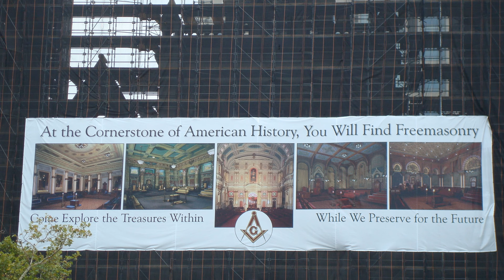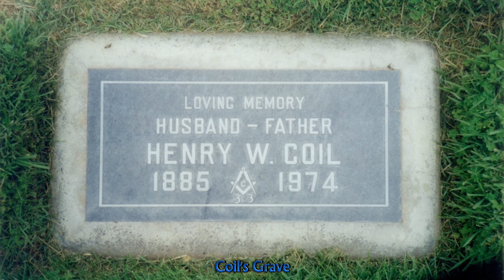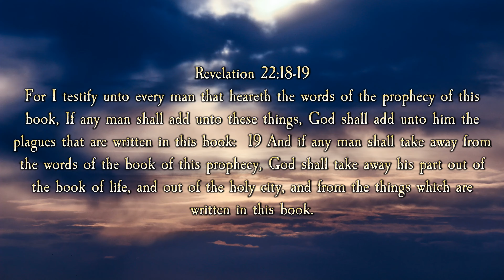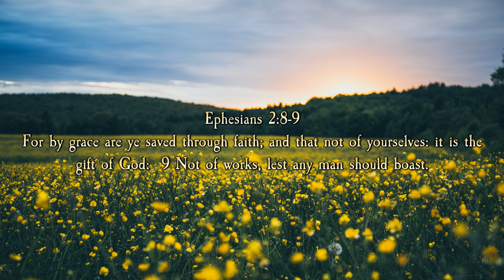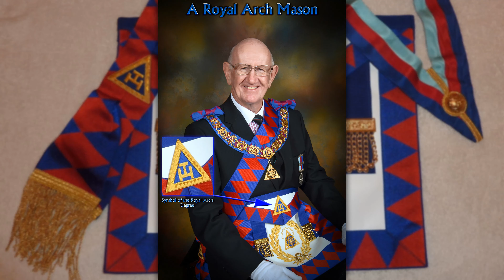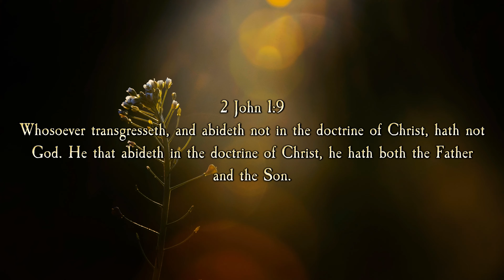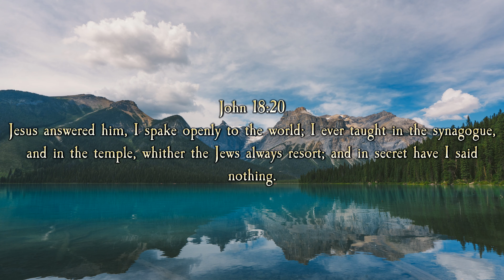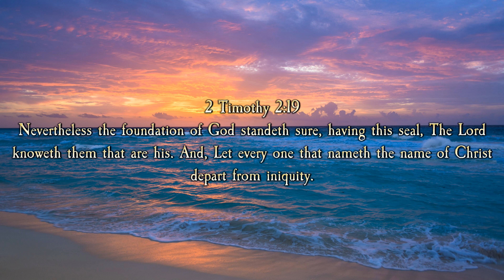Freemasonry: Secrecy, Rituals, Power by Robert Reed